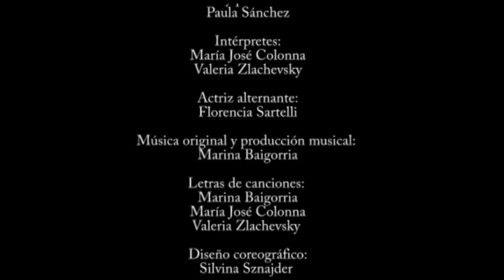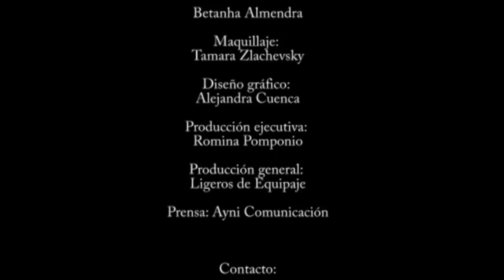CARKALATA, UNA MACANA EN 4 ESTACIONES -Trailer-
Ligeros de Equipaje presenta
CARKALATA, UNA MACANA EN 4 ESTACIONES
Espectáculo musical para toda la familia

Premio ATINA 2012 por Música Original y Vestuario
Nominado Premios HUGO 2012 por Libro y Letras

Sugerido para niños de 3 a 9 años.

Autoras: María José Colonna, Paula Sánchez, Valeria Zlachevsky
Dirección y puesta en escena: Paula Sánchez
Intérpretes: María José Colonna; Valeria Zlachevsky
Actriz alternante: Florencia Sartelli
Música original y producción musical: Marina Baigorria
Letras de canciones: Marina Baigorria, María José Colonna, Valeria Zlachevsky
Escenografía: Esteban Autiero
Vestuario: Betanha Almendra
Producción ejecutiva: Romina Pomponio
Producción general: Ligeros de Equipaje
Prensa: Ayni Comunicación

"...¿Quiere invierno? Con sólo un pestañeo se lo traigo. Menú de climas a su disposición.
Le gusta la primavera?, observen, este invento genial se lo trae. Otoño para la cartera de la dama, verano para el bolsillo del caballero.
Hoy probaremos a ...´Carkalata´ la Máquina de las Estaciones."

Facebook: Ligeros de Equipaje. Compañía Teatral.

Contrataciones y consultas:
Romina Pomponio. Productora Ejecutiva

-Video y Trailer: Matías Sánchez de Bustamante-